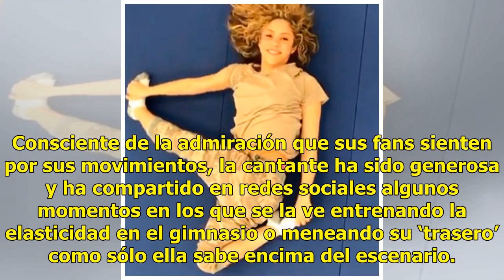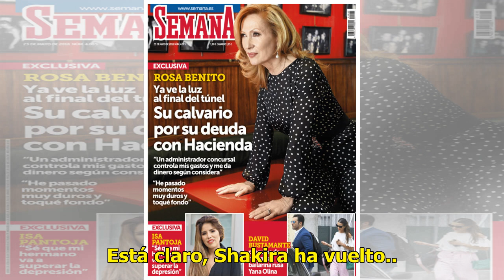Shakira: extrañas posturas en un vídeo que causa furor en las redes